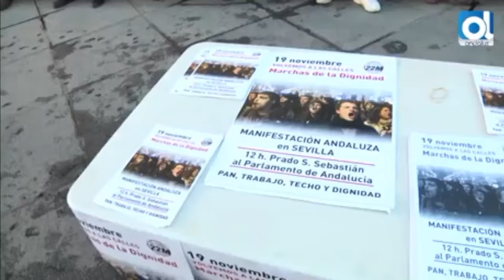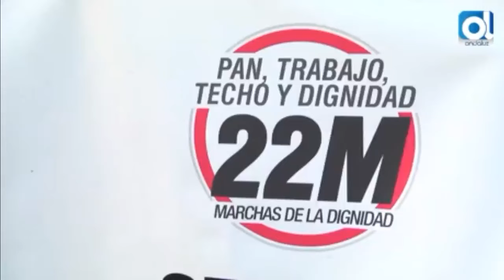Las Marchas de la Dignidad hacia el 19 de noviembre.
Ondaluz TV se hace eco de la acción realizada por las Marchas de la Dignidad para convocar a la manifestación "Pan, trabajo, techo y dignidad" del próximo 19 de noviembre.
A partir del minuto 2.30 se entrevista al secretario político local del PCA en Sevilla, Ismael Sánchez Castillo